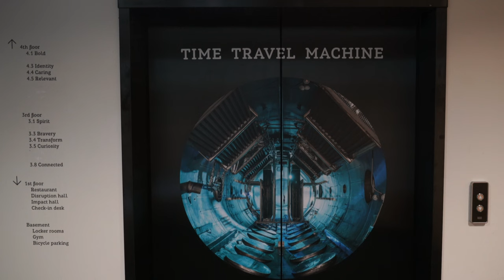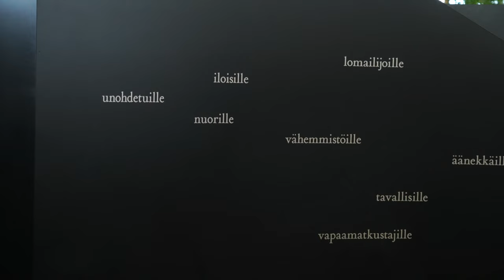vlog 07 // Living the Dream in Helsinki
This guided voiced showcases some of the most beautiful places you can find during two weeks in the cities of Helsinki and Tallinn. Exploring landmarks like suomenlinna, lammassaari, farholmen, linlo, and temppeliaukio.